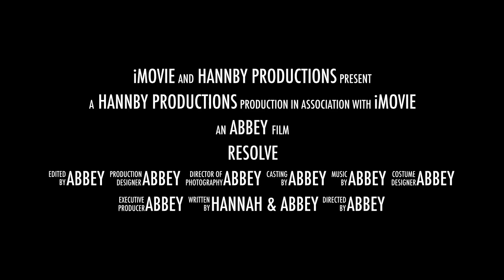Rare Blood Movie Trailer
The original new amazing totaly planed movie Rare Blood Trailer!